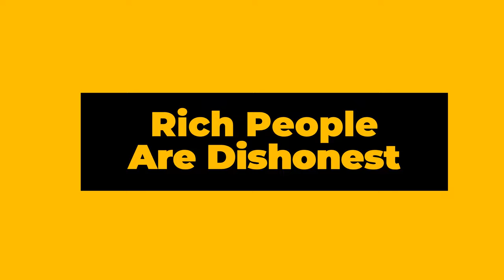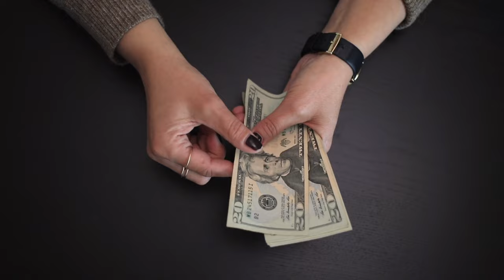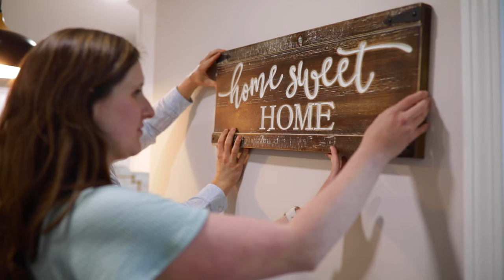Can Money Buy Happiness? The Truth Revealed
They say money makes the World go round and yet, so many of us have these unhealthy beliefs towards it.

We all need money to live, shouldn't we be grateful for it?
But the real question is: Can money buy happiness? My answer is YES.